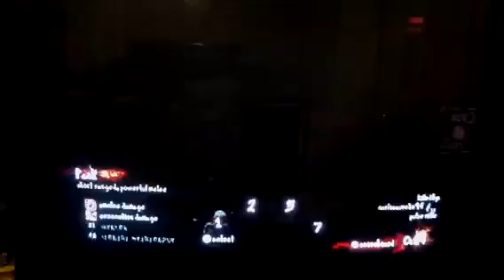Dead space 2: multiplayer: academy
Showing u guys how beast multiplayer is